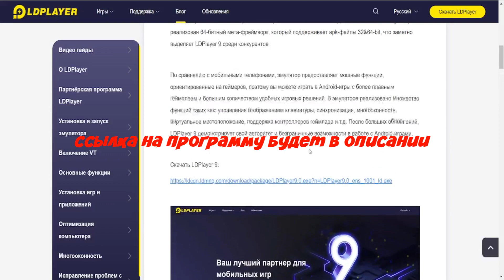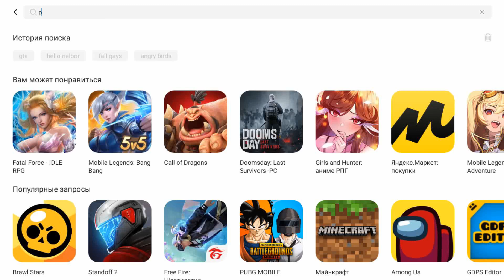Как скачать программы для андроид на пк!!!